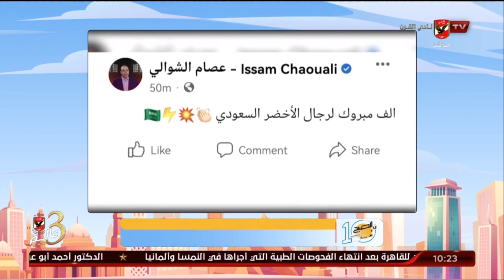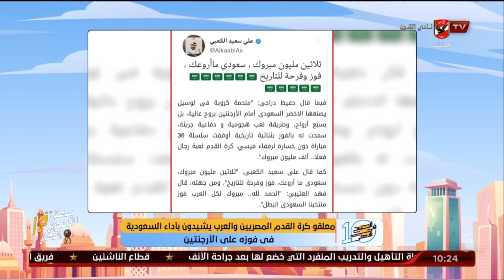معلقو كرة القدم المصريين والعرب يشيدون بأداء السعودية فى فوزه على الأرجنتين | 10 الصبح في الأهلي